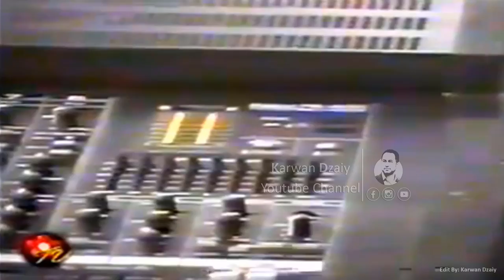Mikael Kakayi - Dl Zaxm Dara _Clip | میكائیل كاكەیی - دل زەخم دارا